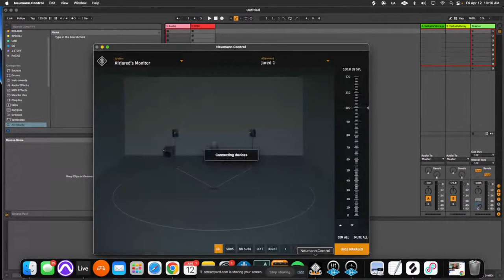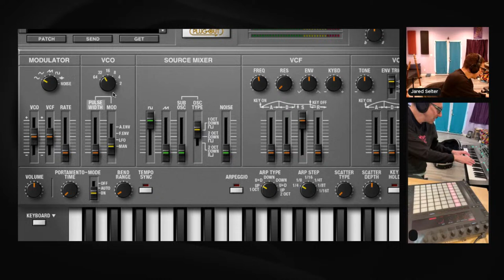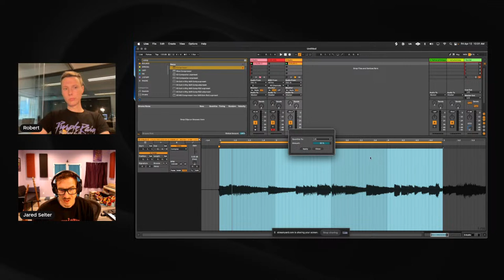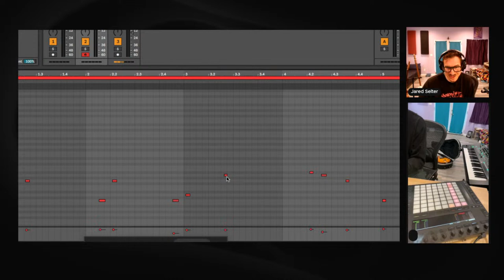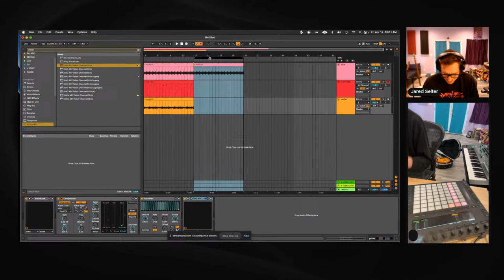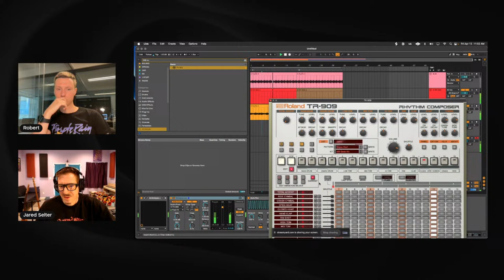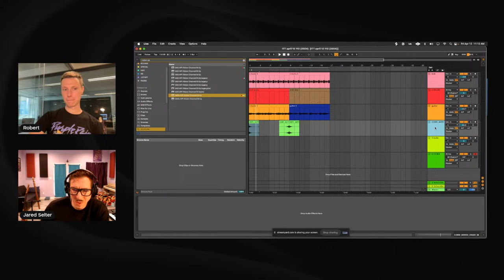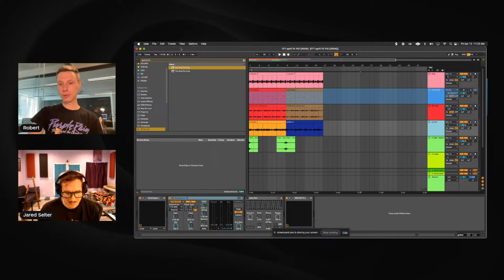In Studio: For the Record w/Jared Selter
Step into the vibrant world of music production with "In Studio: For the Record," an electrifying live-streamed event hosted by Jared Selter. This isn't just a show; it's a journey hosted by the American Center in Moscow, designed to ignite your creativity and spark collaboration among music aficionados worldwide. Whether you're a budding artist or a seasoned producer, Jared invites you to dive deep into the music-making process, from the first note to the final beat.

But here's the twist: you're not just watching; you're shaping the music as it unfolds, contributing to the creative process in real time. And the collaboration doesn't end when the stream stops. Take the final mix, remix it, and share your spin on the creation. A week later, Jared will offer his feedback on your projects, closing the loop of creative exchange.

Don't miss this chance to be part of a global community of music lovers, pushing boundaries and breaking new ground together. Tune in, turn up the volume, and transform the way you think about music production with "In Studio: For the Record."